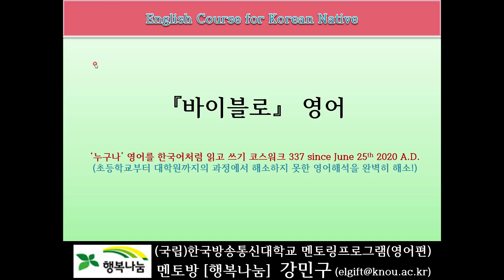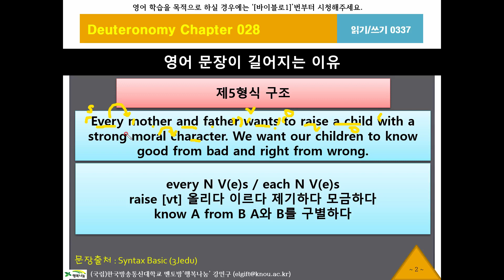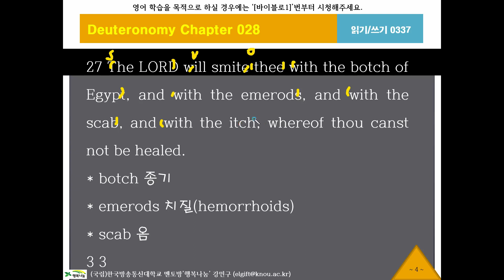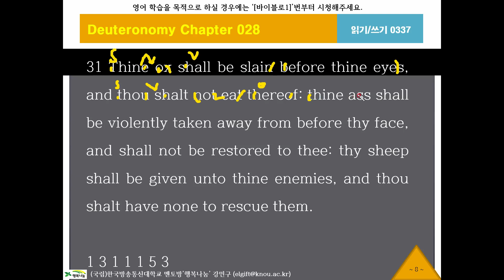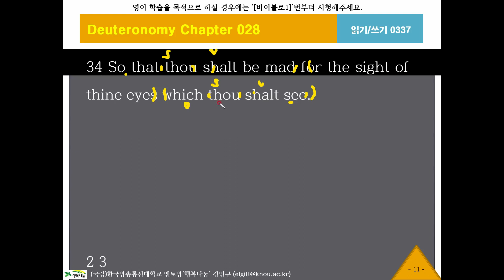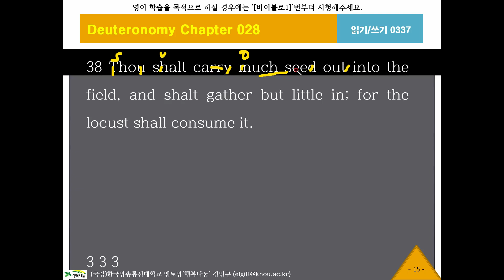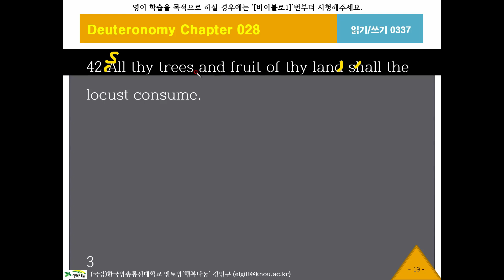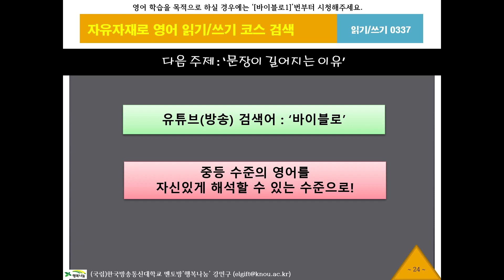바이블로337, 신명기28장27절, KJV, 영어성경, 흠정역, 성경공부, 영어해석원리, 영작문원리, 영어구조분석, 성경으로 영어공부, 영어로 성경공부